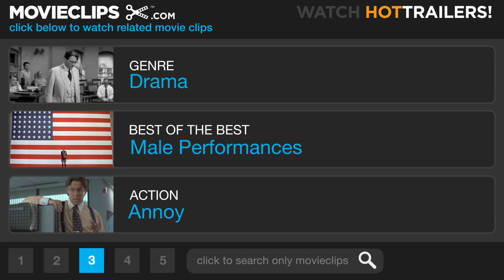Five Easy Pieces (4/8) Movie CLIP - The Easiest Piece (1970) HD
CLIP DESCRIPTION:
Bobby (Jack Nicholson) ridicules Catherine (Susan Ansach) after she reveals that his musical ability has triggered an emotional response within her.

FILM DESCRIPTION:
A disaffected man seeks a sense of identity in one of the key films of Hollywood's 1970s New Wave. Once a promising pianist from a family of classical musicians, Bobby Eroica Dupea (Jack Nicholson, in his first major starring role) leads a blue-collar life as an oil rigger, living with needy waitress girlfriend Rayette (Karen Black) and bowling with their friends Elton (Billy "Green" Bush) and Stoney (Fannie Flagg). Feeling suffocated by responsibilities, Bobby seeks out his sister, Tita (Lois Smith), and, discovering that his father is gravely ill, he reluctantly heads back to the patrician family compound in Puget Sound with a pregnant Rayette in tow. After a road trip featuring a harangue from hitchhiker Palm (Helena Kallianiotes) about filth, and Bobby's ill-fated attempt to make a menu substitution in a diner, he tucks Rayette away in a motel before heading to the house. There Bobby seduces his uptight brother Carl's cultured fiancée, Catherine (Susan Anspach), but Rayette shows up unexpectedly. As Rayette's crassness collides with the snobbery of the Dupea circle, Bobby loses patience with both sides. After trying to reconcile with his mute father, Bobby departs, unwilling to give in to either destiny. Director Bob Rafelson and screenwriter Adrien Joyce (aka Carole Eastman) used the creative control afforded by the low budget to craft a European-influenced character study, catching a cultural mood of anomie and resentment as it was embodied in Bobby. Neither older generation nor hippie, Bobby fits in nowhere, and his desire for independence conflicts with his emotional emptiness. Nicholson's nuanced performance of simmering frustration resonated with 1970 audiences caught between Nixon's "silent majority" and the troubled counterculture; a substantial hit, Five Easy Pieces was nominated for several Oscars, including Best Picture and Best Actor, and established Nicholson as a star. Offering no "easy" answers to Bobby's existential crisis, Five Easy Pieces is one of the pre-eminent films in the early-'70s cycle of alienated American art movies, as even the fantasy of rebellion is reduced to merely running away.

CREDITS:
TM & © Sony (1970)
Cast: Jack Nicholson, Susan Anspach
Director: Bob Rafelson
Producers: Bob Rafelson, Richard Wechsler, Harold Schneider, Bert Schneider
Screenwriters: Carole Eastman, Bob Rafelson